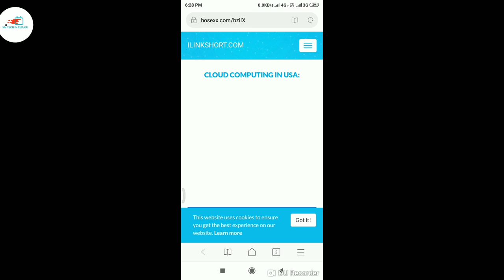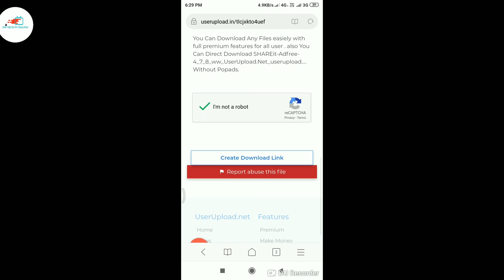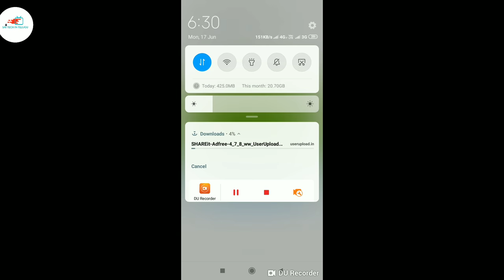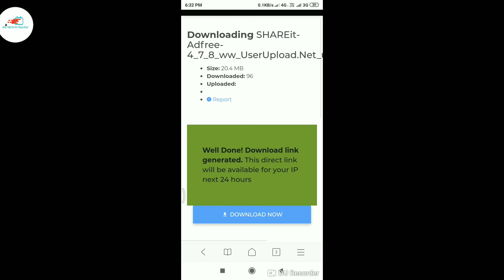How to download shareit mod apk with no ads and vedios🔥🔥🔥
Friends iam a new tech YouTuber in Telugu I need your support friends. Here i gave the information about shareit mod apk and download link.
🔥All premium features unlocked.
🔥No ads
🔥Latest version
Thankyou.